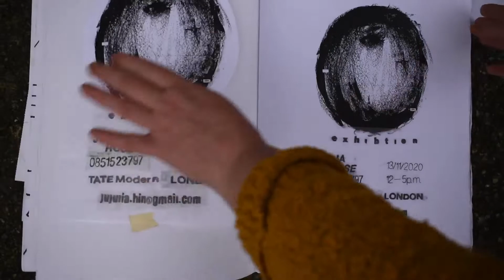Graphic Design Notebook - Julia Hinchey NCAD SUBMISSION